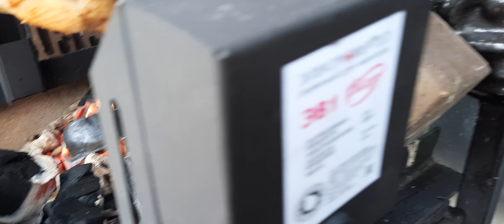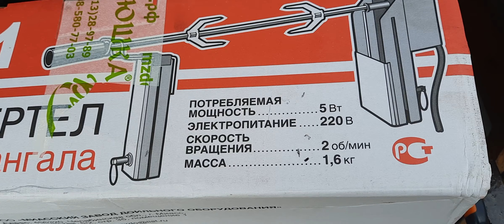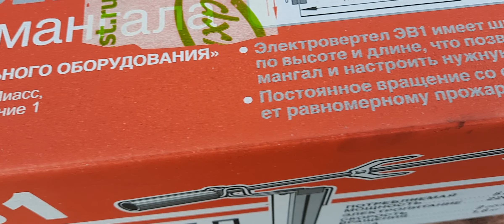О плотском и духовном в ожидании курочки-гриль. Доктор Лопатин Евгений Борисович (Мытищи. Никадент)